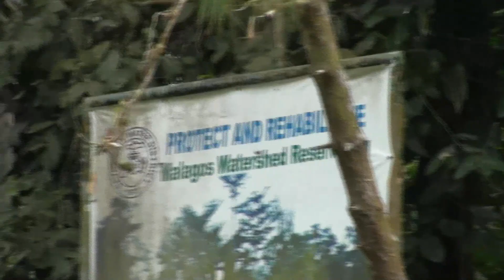Davao Tour: Watershed, Flea Market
During our Davao tour, we stopped by Davao watershed and conservation area, Davao flea market. We bought some malongs and t-shirts.